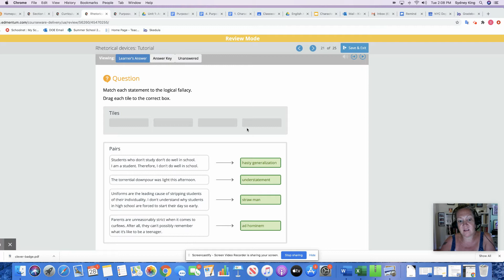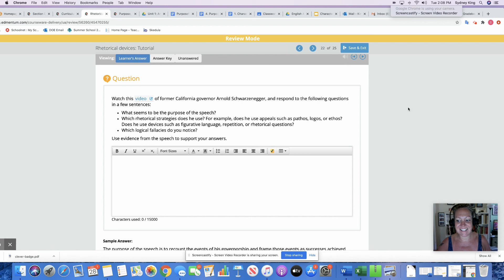Using the Tutorials to Prove your Understanding